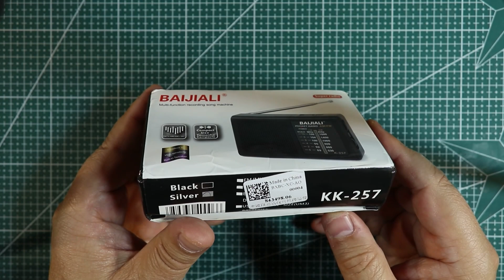Портативный дешевый FM AM радиоприемник BAIJIALI KK-257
ПРЕИМУЩЕСТВА - дешевый,  компактный и легкий, громкий звук, настройка крутилкой частоты и громкости, телескопическая антенна 300 мм и магнитная антенна на 40мм, ручка переноски, питание от двух пальчиковых батареек АА, , гнездо под наушники.
НЕДОСТАТКИ - нет светодиодного индикатора точной подстройки на станцию, нет инструкции, нет хлястика, выключатель питания совмещен с регулятором громкости.